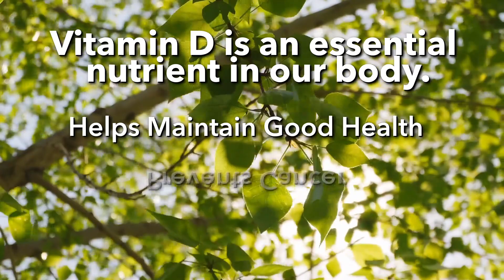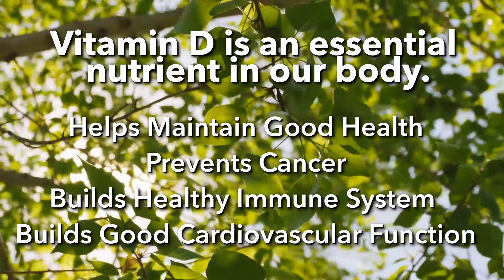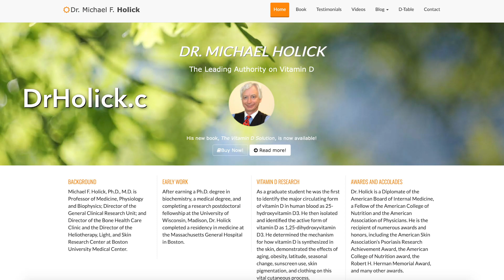Vitamin D & Your Immune System with special guest Michael Holick, Ph. D., M.D.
Forty percent of the world’s population is Vitamin D deficient!  Our bodies need Vitamin D from birth until death as every single cell in our body has a Vitamin D receptor and depends on it for optimal function.  Did you know that Vitamin D is an important immune modulator and is actually a hormone by definition?

Join Dr. Hotze and guest, Dr. Michael Holick, Ph.D., M.D. the worldwide authority on Vitamin D research.  Dr. Holick is a Professor of Medicine, Biophysics, and Physiology at Boston University and his research on Vitamin D led to showing its extreme benefits against bone loss.